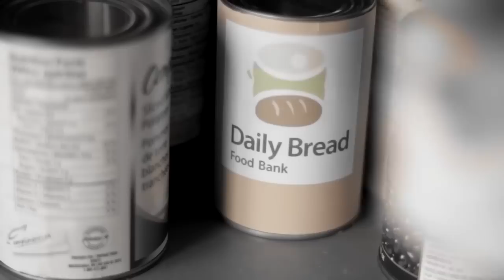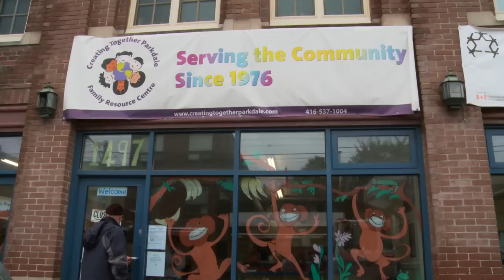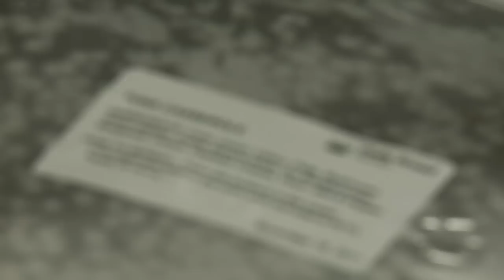Fighting Hunger - Daily Bread Food Bank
Daily Bread Food Bank is more than just a food bank. Learn about some of the work Daily Bread does to help support people on low incomes, and provide food to those struggling with hunger.